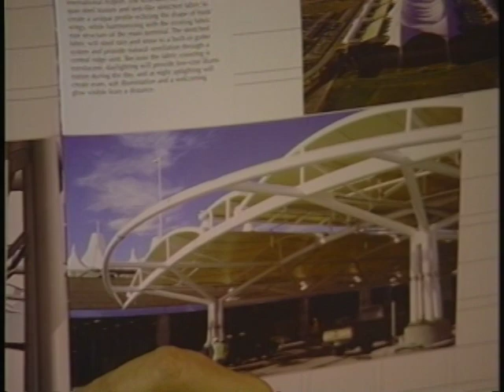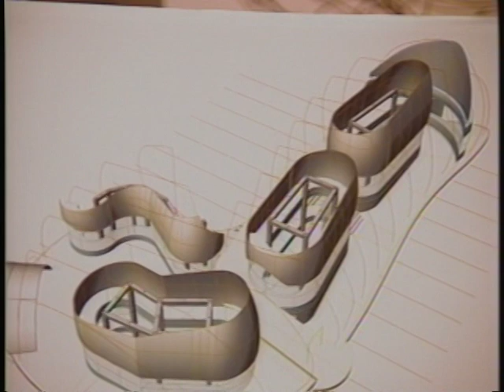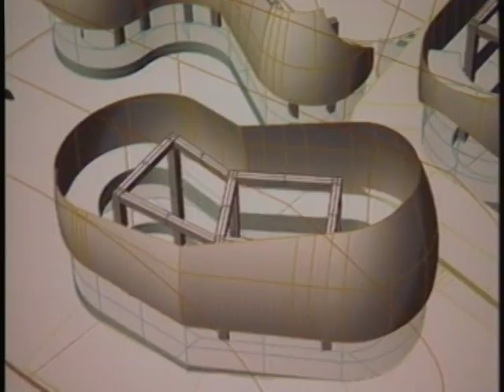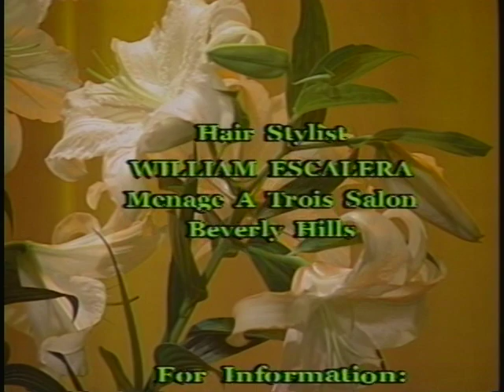Joan Quinn Profiles: Jesus Fondevila and Elizabeth Berridge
Joan Quinn interviews architect Jesus Fondevila and actress Elizabeth Berridge.  This show was produced July 23rd, 2003.